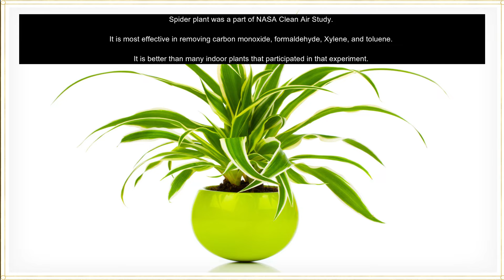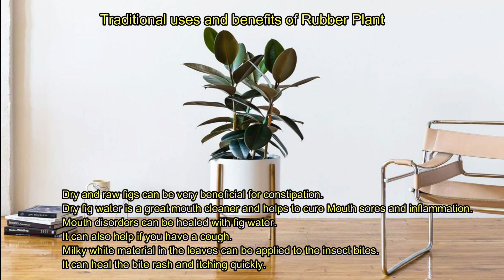Top 5 Indoor Plants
Top 5 indoor plants that purify air in your room ...